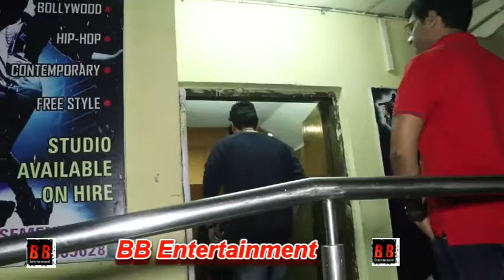SPECIAL SCREENING OF MOVIE WHY CHEAT INDIA